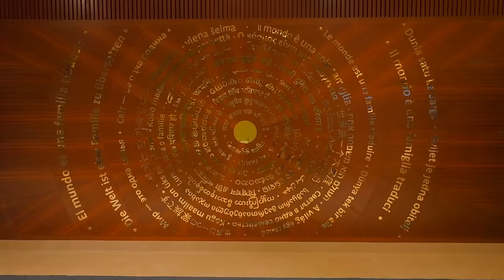EXCLUSIVE video of the Bharat Mandapam at Delhi's Pragati Maidan which will host G20 Summit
The redeveloped IECC Complex at Pragati Maidan boasts a magnificent amphitheatre with a seating capacity of 3,000 people. It has a grand amphitheatre, setting the stage for captivating performances, cultural shows, and entertainment events. With a campus area of approximately 123 acres, the IECC Complex holds the title of India's largest MICE (meetings, incentives, conferences, and exhibitions) destination.

Follow us to stay updated:
Bharat Mandap Light Show,
Bharat Mandapam Delhi,
Bharat Mandapam kya hai,
Bharat Mandap,
bharath mandapam,
bharat mandapam inauguration,
bharat mandapam night view,
what is bharat mandapam,
inauguration of bharat mandapam,
bharat mandapam delhi night view,
pragati maidan g20,
भारत मंडपम,
bharat mandapam tour,
pragati maidan g20 night view,
bharat mandap kya hai,
delhi pragati maidan.